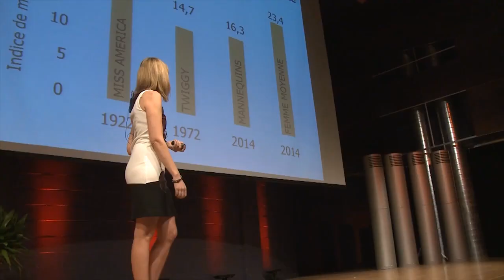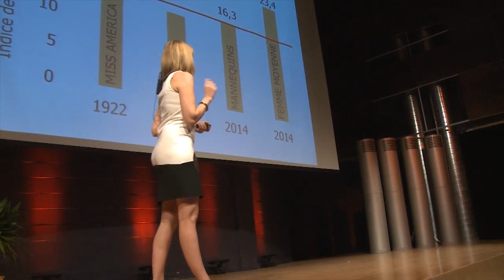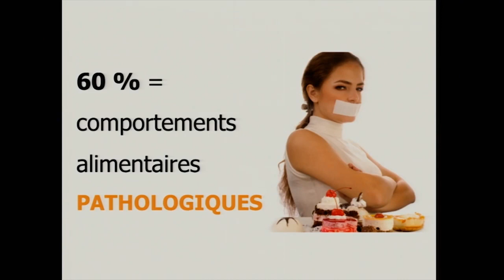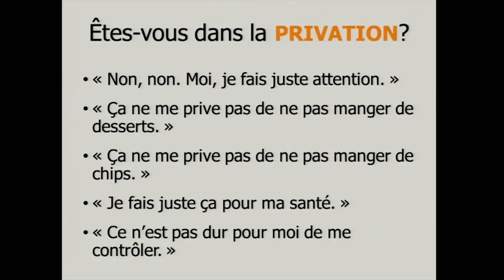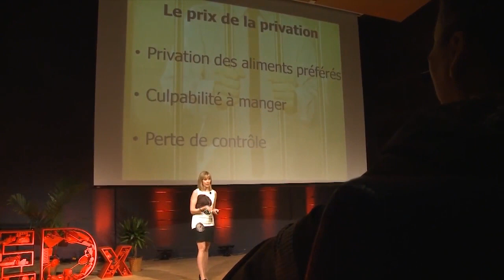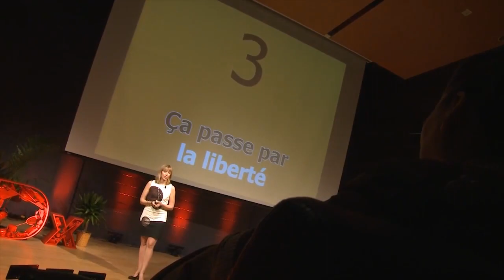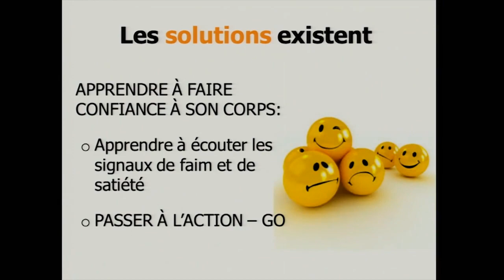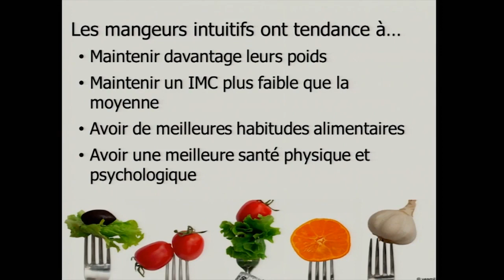Régime, maigrir et maintenir -- mythe ou réalité? | Guylaine Guèvremont | TEDxHECMontreal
This talk was given at a local TEDx event, produced independently of the TED Conferences. Guylaine Guèvremont is a dietician nutritionist with a degree in nutrition from Université de Montréal and in sexology from Université du Québec.

She has led over two hundred conferences and is the author of the best-selling book "Mangez" with Marie-Claude Lortie. Together, they launched a second book, "Manger, un jeu d’enfant". In February 2014, Mrs. Guvremont published her third book "Manger ses émotions".

She is the founder and president of MuUla, an innovative organization that helps people to have a better relationship with nutrition.

Guylaine Guèvremont est diététiste nutritionniste. Membre de l’équipe des conférenciers de ParlonSanté, elle est diplômée en nutrition de l’Université de Montréal et en sexologie de l’Université du Québec.

Elle a animé plus de deux cents conférences au Québec et est l’auteure du best-seller « Mangez » avec Marie-Claude Lortie, journaliste. Elles ont également lancé un deuxième ouvrage : « Manger, un jeu d’enfant ». Le troisième livre de Mme Guèvremont, « Manger ses émotions » a été publié en février 2014.

Mme Guèvremont a fondé et préside « MuUla » une entreprise qui aide les gens à mieux gérer leur relation avec la nourriture, de façon innovante.